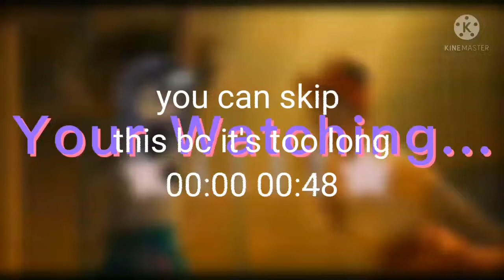Pause OC Challenge//Gacha Life//READ DESC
Apps used:
Capcut
Gacha Life
Deadline:February 26